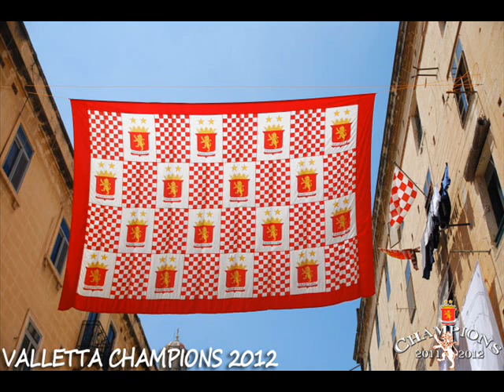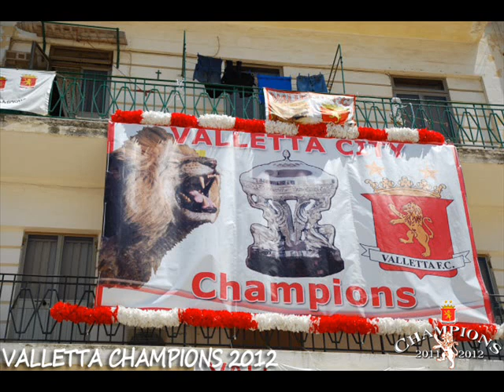Abjad il-flokk!! VALLETTA F.C. Song